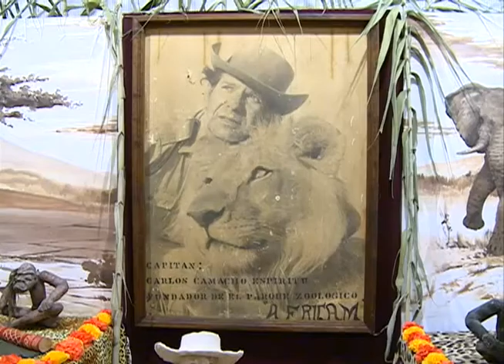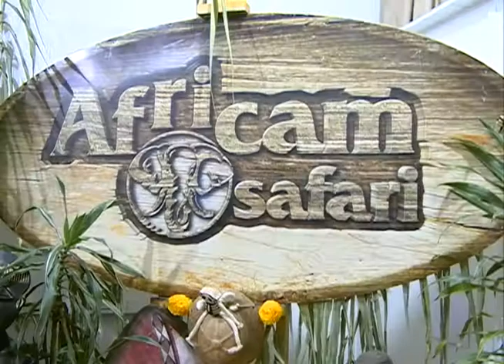Realizan ofrenda al Capitán Carlos Camacho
El Barrio del Artista alberga la ofrenda del fundador del parque de conservación animal Africam safari